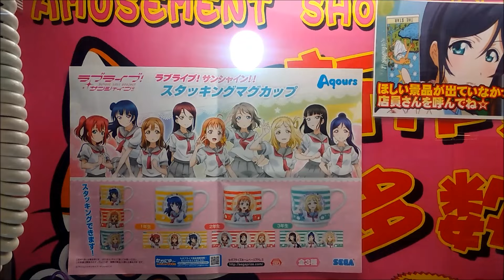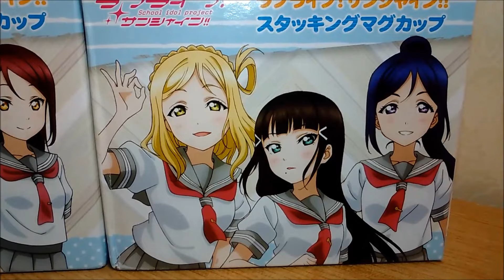ラブライブ！サンシャイン！！スタッキングマグカップ（UFOキャッチャー）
最初は１個のつもりがラブライブラックホールにはまってしまいました！